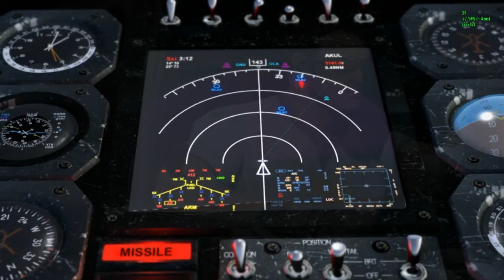TWG: Serious Sam 3 BFE - Lets Play #1